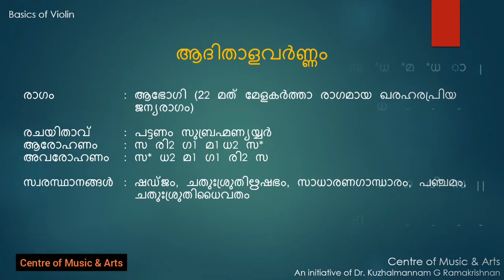Mridangam World Record Episode 107, Mridangam Lessons 209, Violin Class 134